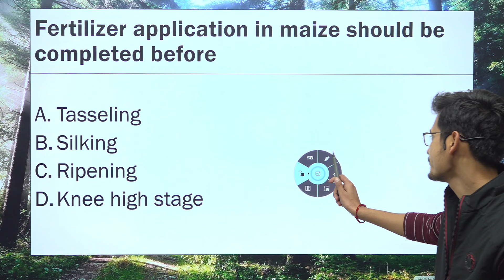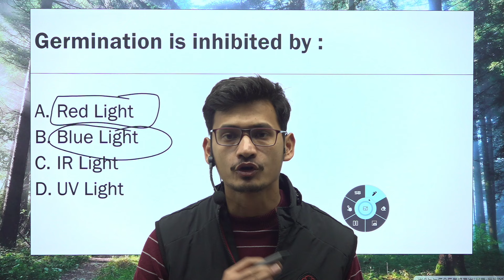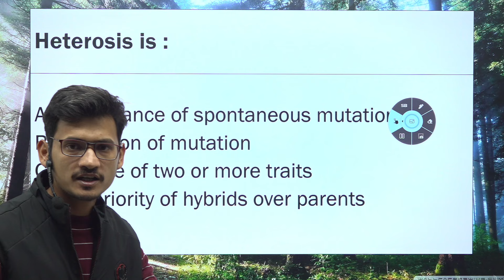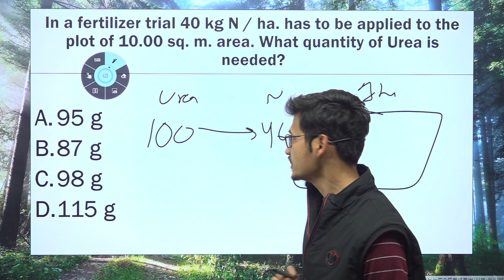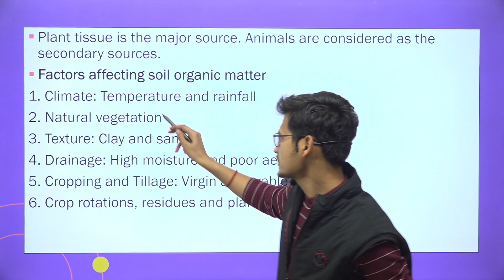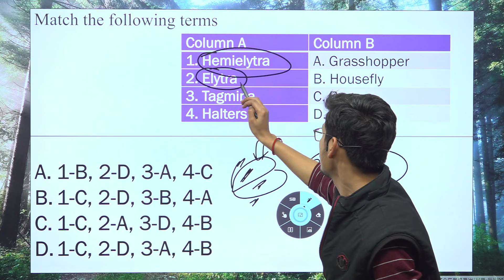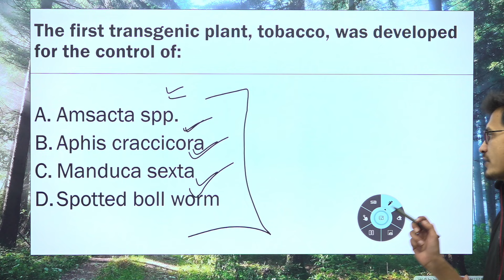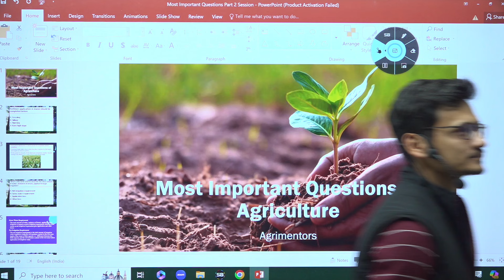Most Important Questions of Agriculture